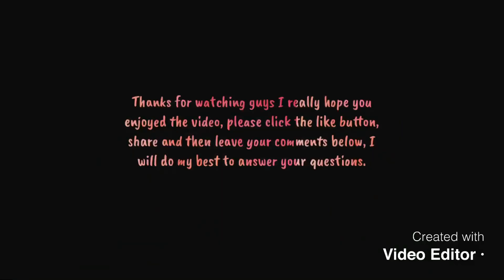I spent $150+ On SHEIN did I waste my money?? Fall plus size try-on Haul.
-Plus Cheetah Print Baseball Collar Jumpsuit
--SHEIN Plus Rhinestone Detail Asymmetrical Peplum Jumpsuit
--SHEIN Plus Cold Shoulder Leopard Dress
-Plus Polka Dot Tie Neck Bishop Sleeve Dress
-SHEIN Plus Ruffle Cuff Self Belted Shirt Dress
-SHEIN Plus Puff Sleeve Lace Insert Mermaid Hem Dress Without Belt
-SHEIN Plus V Neck Iridescent Sequin Dress
-Plus Geo Print Notched Neck Tunic Dress

Linked videos:

Natural Home Remedies For Heartburn And Acid Reflux

How to Get Rid of Water Retention/bloating Naturally.

Home remedies to remove uric acid/Gout in the body.

Conception Advice for Women

5 Ways To Naturally Get Rid Of Facial Hair.

Non Medical Treatments To Treat Blocked Fallopian Tubes.

Natural Home Remedies to treat Female lady V Dryness

HERBS TO IMPROVE FERTILITY/ BOOST EGG QUALITY AND CONCEIVE  FASTER

Ways To Enhance/Boost Fertility With Maca Powder

Cloves

BOOST YOUR JIGGY-JIGGY PERFORMANCE, DON’T BE A 40 SECONDS MAN.

Amazing Benefits of Peanut Water to Tighten Your Womanhood.

Detox /Purifying Drink for glowing skin and cleansing your liver.

An amazing benefit of carrot juice.

Unique pineapple juice Recipe to lose weight and look younger.